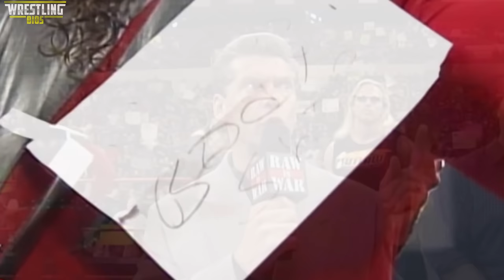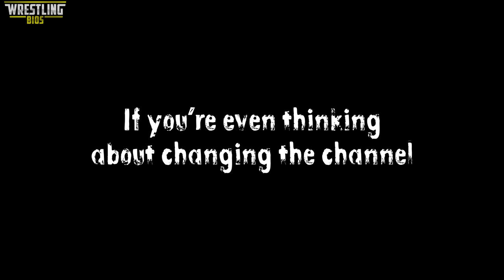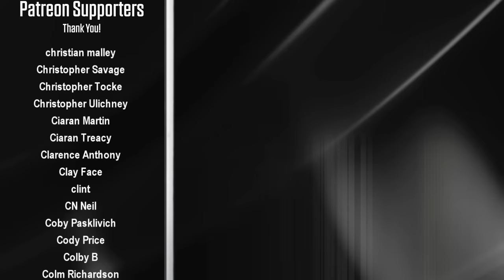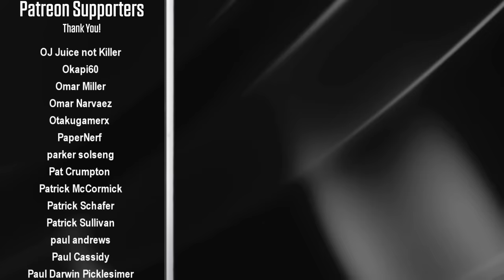Raw vs Nitro "Reliving The War": Episode 167 - January 4th 1999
It's a historic and important week for both WCW and the WWF. On Nitro, former World Heavyweight Champion Bill Goldberg has a run-in with the Atlanta Police Department, he gets taken away from the Georgia Dome, and his main event championship match against Kevin Nash is put in jeapordy. Hollywood Hogan, who has just returned to WCW, ends up getting a title oppurtunity against Nash instead; this leads to the infamous "Fingerpoke of Doom" incident.

On Raw this week Mankind expresses his desire to wrestle The Rock for the WWF Championship at the 1999 Royal Rumble PPV. Vince McMahon says Foley already had oppurtunities and he blew them all, so Mick won't be getting any further title matches in the future. Mick takes matters into his own hands though, and he earns himself a no disqualification title match against the Rock on Raw is War. Tony Schiavone announces the outcome of this match on Nitro by saying the result will put "butts in seats".

00:00 – Intro
02:29 – Glacier vs Hugh Morrus
03:47 – Ric Flair promo
05:59 – Emory Hale vs Booker T
06:22 – Norman Smiley vs Chavo Guerrero
07:57 – Horace vs Chris Benoit
08:14 – Goldberg gets arrested
09:22 – Vince McMahon promo / Chris Jericho vs Saturn
12:32 – Blackman vs Shamrock / Goldberg gets questioned
15:58 – Mankind promo / Juvi & Psychosis vs Kidman & Mysterio
20:03 – Mark Henry vs Goldust / Kevin Nash promo
23:18 – Godfather vs Test / Hulk Hogan promo
25:40 – Mankind vs Triple H / Scott Steiner vs Konnan
28:02 – Tony Schiavone's Spoils Raw's Main Event
32:29 – D’Lo Brown vs Edge / Wrath’s open challenge
37:25 – Kane vs ???
39:46 – Road Dogg vs Al Snow / DDP vs Brian Adams
44:32 – Shawn Michaels Gets Attacked
45:34 – The Rock vs Mankind
49:21 – Kevin Nash vs Hulk Hogan ‘Fingerpoke of Doom’
52:49 – Final Scores / Credits